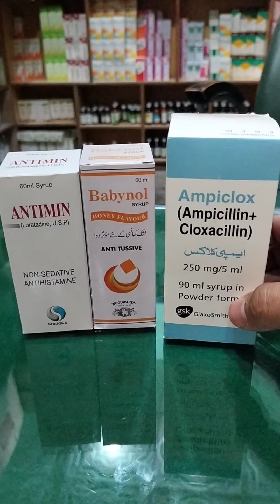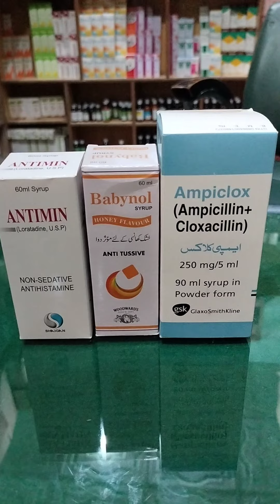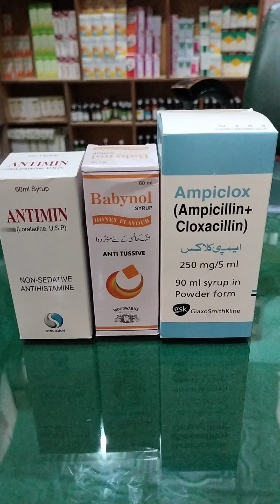khansi ka ilaj|treatment of cough